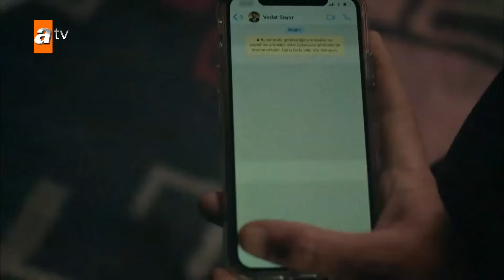Kız kaçırmak huy olmuş sizde | Sen Anlat Karadeniz Yeniden...